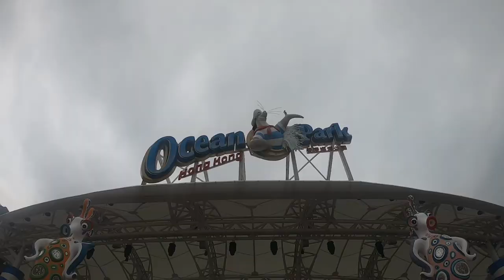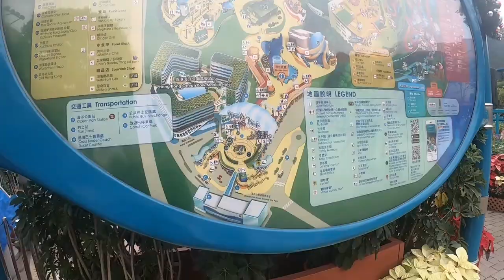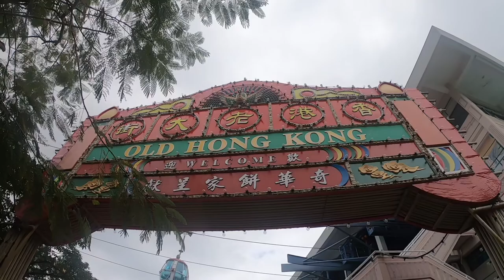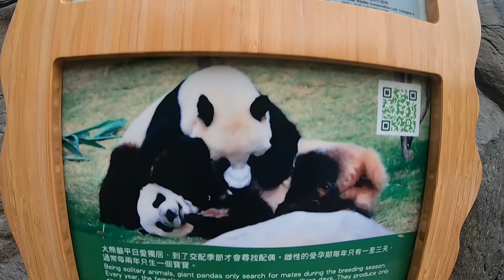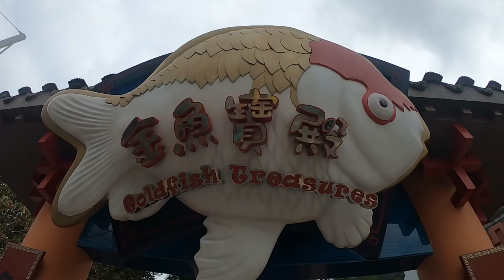TRAVEL VLOG | DAY 1 MANILA TO HONGKONG TO OCEAN PARK | GRABE MGA RIDES NILA PANIS | PART 1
TRAVEL VLOG | DAY 1 MANILA TO HONGKONG TO OCEAN PARK | GRABE MGA RIDES NILA PANIS

Enjoy nyo lang life nyo guys kasama ang mahal nyo. Enjoy watching. Love you all guys. Peace